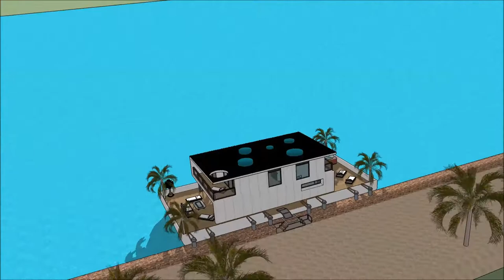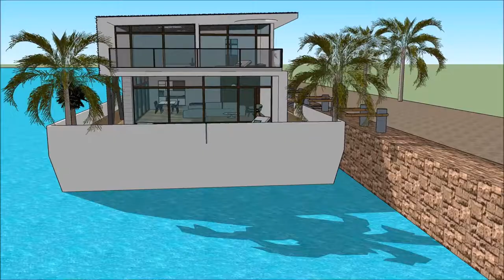خانه های لوکس لندن پلان خانه شناور معماری صفر انرژی معماری چه رتبه ای میخواد معمار اپرای سیدنی Rive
The floating house villa houseboatzania launching an innovative high-end luxury yacht floating house villa mansion home design potentially as a display of exhibition of the خانه های لوکس لندن پلان خانه شناور معماری صفر انرژی معماری چه رتبه ای میخواد معمار اپرای سیدنی  Rive.

The collection of the Floating house villa houseboatzania concept of خانه های لوکس لندن پلان خانه شناور معماری صفر انرژی معماری چه رتبه ای میخواد معمار اپرای سیدنی  Rive consists of high luxury and architectural art pieces in minimalism combined with living on the waterfront of the harbour.

The floating house villa mansion yacht design has the basis to sustain living with high standards and contemporary structural design خانه های لوکس لندن پلان خانه شناور معماری صفر انرژی معماری چه رتبه ای میخواد معمار اپرای سیدنی  Rive with numerous of prospects for excessive living and celebrating the desire of life worldwide: